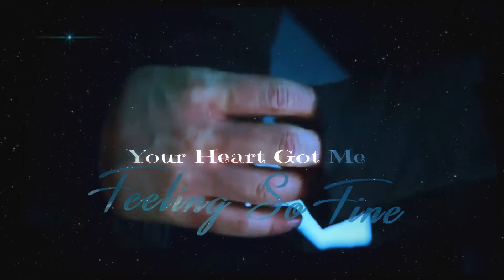Reylo Music Video ~ "Still Falling For You"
Thank you so much to @__reyloscum on instagram for requesting this video. Ya'll should do follow her ;3:

Video Editor ~ Sony Vegas Pro 14
Thumbnail Editor ~ Fotojet